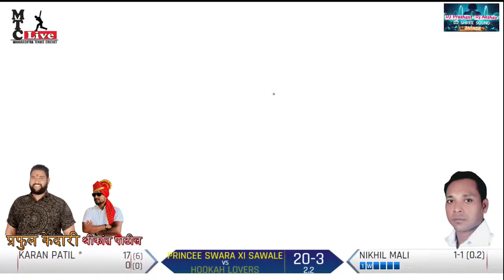DJS MEGHA FINAL HOOKAH LOVERES VS PRINCEE SWARA XI SAWALE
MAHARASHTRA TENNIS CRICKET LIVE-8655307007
DEVLOLI JATADE SAWALE PREMIER LEAGUE 2021
FINAL DAY